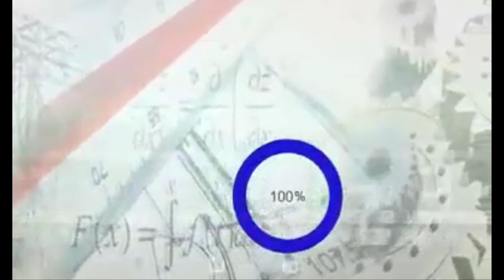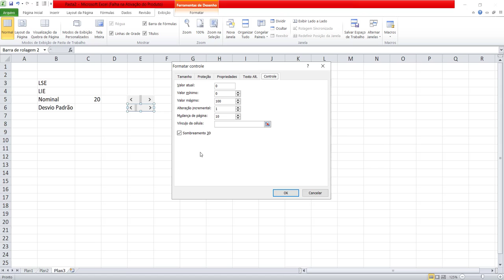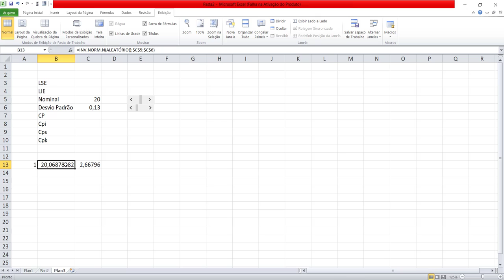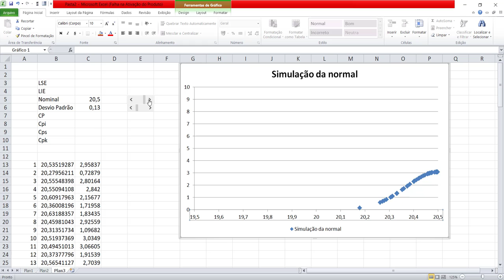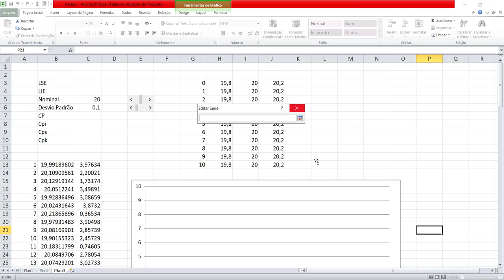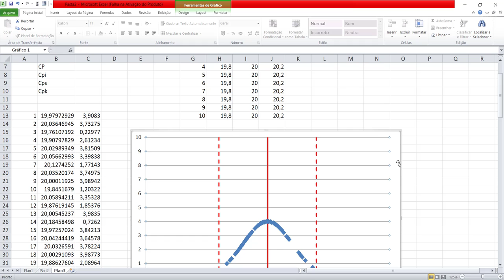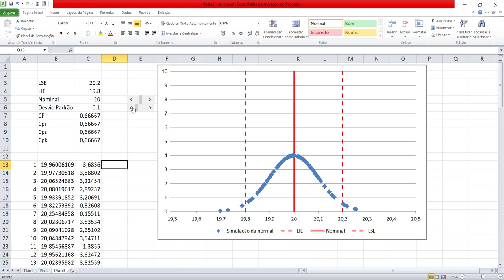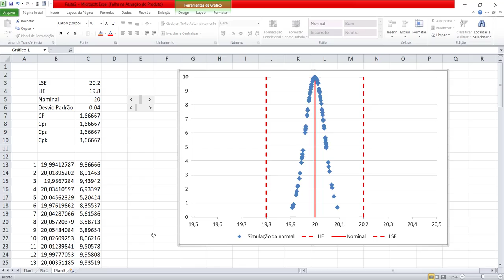Seis Sigma utilizando o Excel - simulando o comportamento do processo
Curso preparatório para Seis Sigma construindo um simulador para o processo produtivo com o excel utilizando recursos estatísticos vídeo #5

Neste vídeo apresento mais um vídeo da série preparatória para uma certificação de um Projeto Seis Sigma construindo um simulador para o processo produtivo onde é possível analisar o comportamento do mesmo em termos de sua capacidade. Faço uso do software Microsoft Excel com o objetivo de mostrar as ferramentas estatísticas disponíveis e outros elementos de Excel Intermediário e Avançado.  Uma série especial para quem faz uso do excel em uma gestão e também para quem quer obter a certificação Seis sigma e neste vídeo apresento um procedimento para a verificação da nprmalidade do processo e a relação existente entre capacidade do processo e nprmalidade onde apresento o uso do fator Cp (capacidade do processo) e o índice Rc (razão da capacidade do processo). Vídeo ideal para quem está iniciando a carreira em Projeto Seis Sigma e aprender rapidamente com essa poderosa ferramenta que é o Microsoft Excel.
série preparatória para uma certificação de um Projeto Seis Sigma, como utilizar o excel para cálculos estatísticos, o uso da barra de rolagem no excel, Projeto seis sigma, curso preparatório para seis sigma, tutorial seis sigma em português, projeto seis sigma para engenharia de produção, estatística na engenharia de produção, como realizar projetos seis sigma, curso preparatório seis sigma, índice de capacidade do processo, razão de capacidade do processo, índice Cpk, projeto six sigma

simulação de processos, simulação de processo seletivo, simulação de processos industriais, simulação de processo produtivo, simulação de processos produtivos, estatística no excel 2016, análise estatística no excel, como fazer estatística no excel